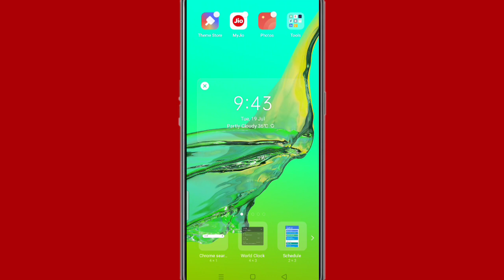Mobile mein search bar ko wapas Kaise laen // मोबाइल में सर्च वार को वापस कैसे लाएं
Hi friends is video mein main aapko mobile mein search bar ko wapas laane Ka tarika bataya hun

to friend FIR milenge new video mein tab tak ke liye by radhe radhe bolna padega